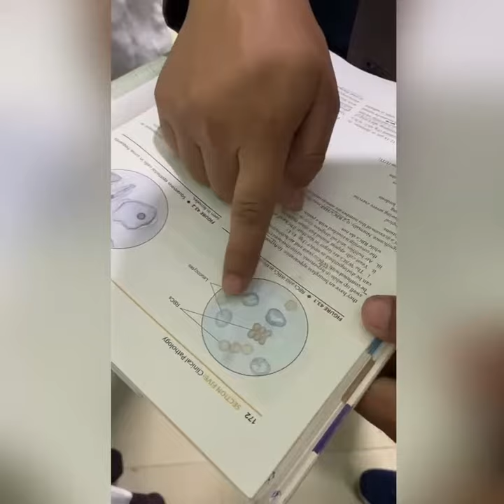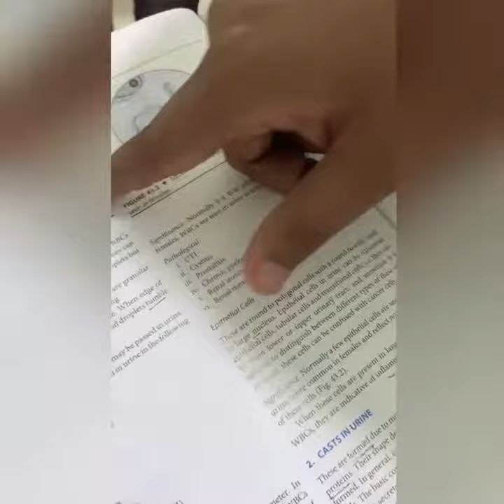Microscopic Examination of Urine| pathology